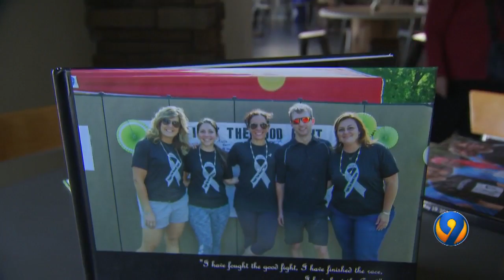Fundraiser to be held after fist-sized tumor removed from teen’s brain